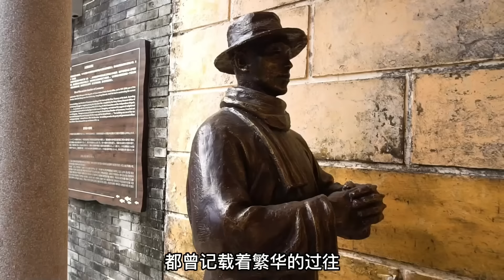赶海几天没有起地笼，直接上货超多鳗鱼，渔爸直言太爽了！【阿渔妹】